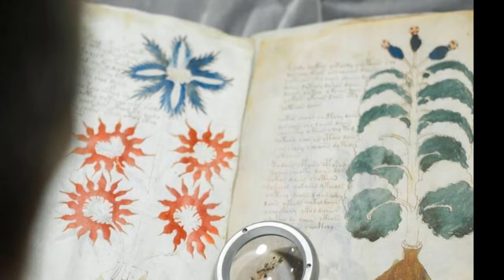MHOE Mah x Khan Drop - "Wax On Wax Off" Prod. by TylianMTB | 432 Hz Official Tribe Up Music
Ahab to the dopest producer @tylianmtb for this track!! Leeeeggooo

We got that TribeUPmuzik for the Solbone!!! HWH HWH

Download our new "432thedrop" streaming App available now:
iPhone (iTunes):

43.2 The Drop Radio is a community supported educational and artistic platform promoting the indigenous healing vibration 432 hertz. Surf the wave 24/7 and enjoy the flow of redemption.